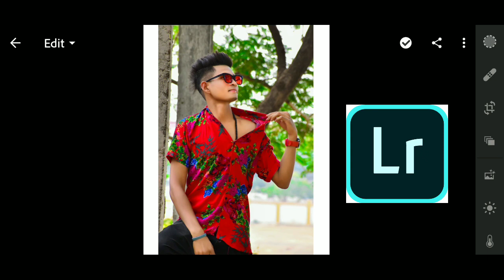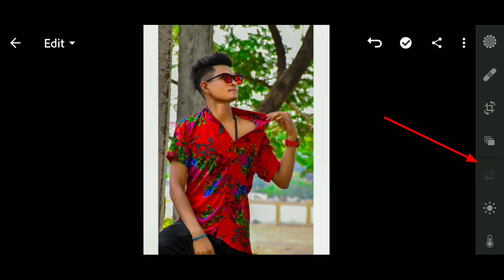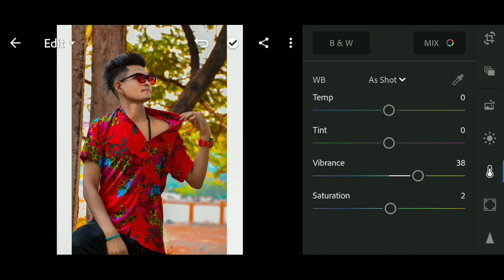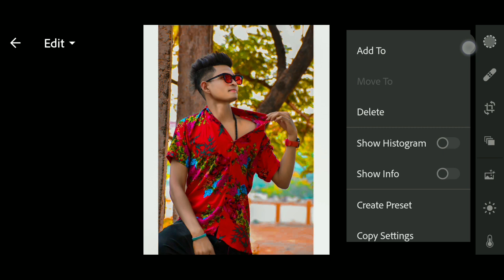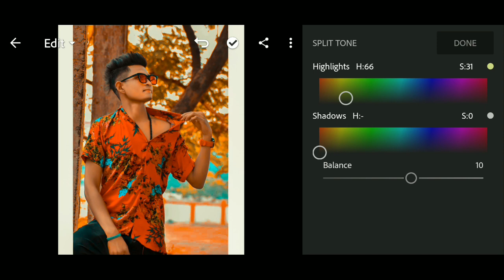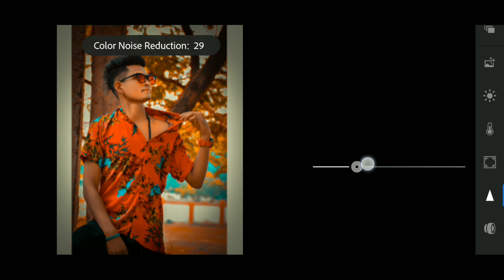Lightroom Se Photo Edit Kaise Kare || How To Edit Photos In Lightroom || Lightroom Presets Editing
Hi ,
Guys iss video mai apko batya hai ki aap lightroom se photo kaise edit kar sakte hai.aur iss video mai apko bataunga ki aap lightroom se apne photo me colour grading kasie kar skate hai.guys jo editing iss video mai apko batyi hai uske liye apko ek preset downlaod karna hai jeska link niche diya hai.